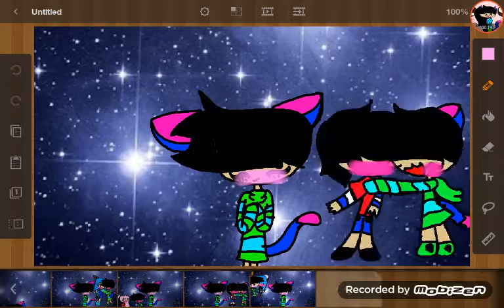Why do people think I'm gay meme